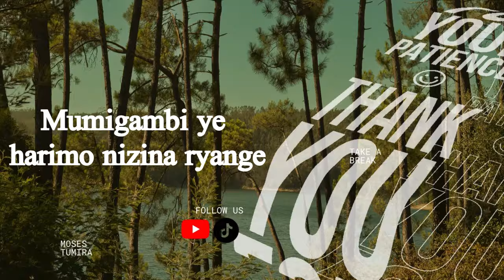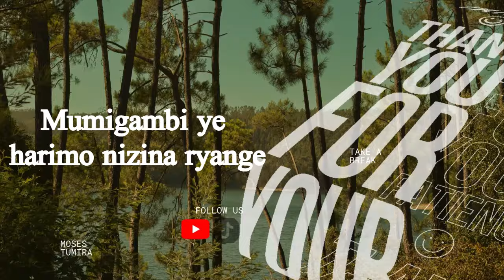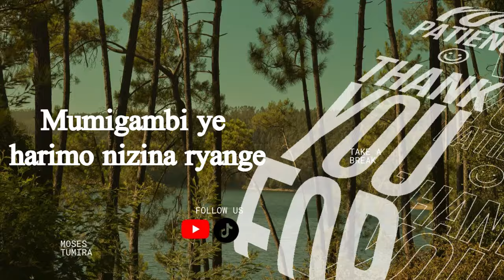ICYO YANDITSE NTAWE UZAKIVUGURUZA BY CLAUDE BLESS official lyrics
uwiteka Iyera yo mwijuru ijye abampera umugisha aho muri hose.

May the Holy One of heaven bless me everywhere.

Mtakatifu wa mbinguni anibariki kila mahali.

Que le Saint du ciel me bénisse partout.

                      Moses TUMIRA ubufasha, inyunganizi cyangwa inama  waduhamagara
                           cg ukatwandikira watsapp kuri 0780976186/ 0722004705